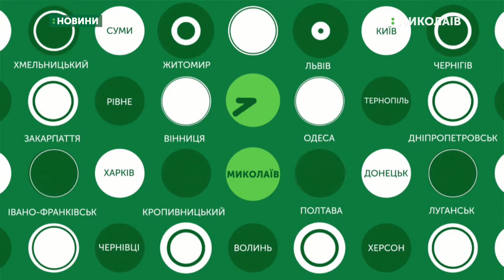17.10.2019. Новини. 08:00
Новини
Інформаційна картина дня (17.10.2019) поглядом кореспондентів телеканалу UA: Миколаїв (випуск новин — 08:00):
- в Заводському районному суді Миколаєва вирішували, чи звільняти з посади поліцейського з Одесси Сергія Никончука, якого підозрюють у катуванні затриманого;
- У Миколаєві завершився третій сезон соціального проєкту “Безпека дитини”.